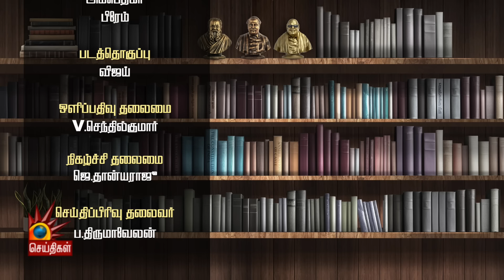"Copy","paste" செய்யும் தமிழிசை | ARASIYAL PETTAI | Kalaignar News